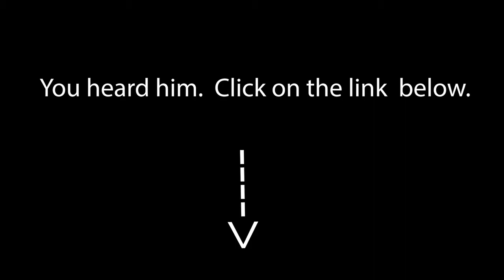"Woman" by Philip Bailey (1984) Trailer/Warning.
That's right, an all-new music video.